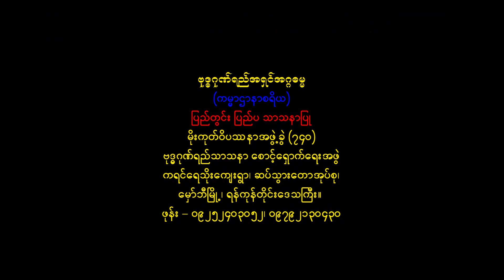Buddhism and non-Buddhism are different (Part 3) @ဗုဒ္ဓဘာသာ နှင့် ဘာသာခြားတို့ကွာခြားချက်(အပိုင်း၃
The view of a young man who became a Christian during his monastic life.  There are seven sections of the discussion.  I will present daily.

@ဗုဒ္ဓဘာသာ နှင့် ဘာသာခြားတို့ကွာခြား
ချက် (အပိုင်း၃) @
 ရဟန်းဘဝမှ ခရစ်ယာန်ဖြစ်ခဲ့သူ လူငယ်တစ်ဦးအမြင် ၊ ဆွေးနွေးခြင်းအပိုင်း ၇ပိုင်းရှိပါသည် ။ နေ့စဥ်တင်ဆက်ပေးပါမည် ။

ဗုဒ္ဓဂုဏ်ရည်သာသနာစောင့်ရှောက်ရေးအဖွဲ့
 ဖုန်း- ၀၉၇၉၂၁၃၀၄၂၀/၀၉၂၅၁၄၀၃၀၅၂